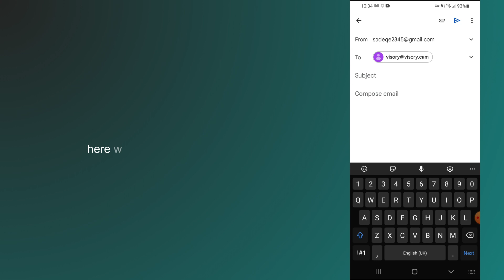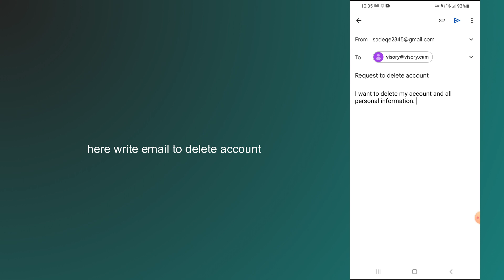how to delete visory account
In this video, you will learn how to delete visory account.

original article: